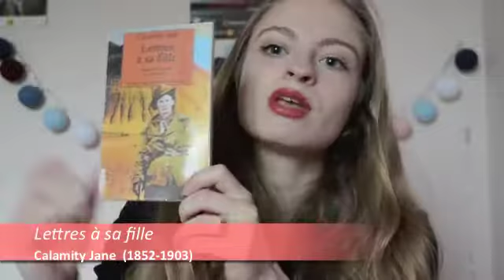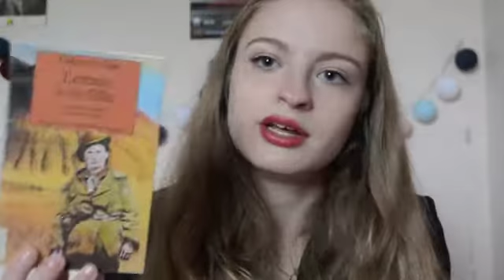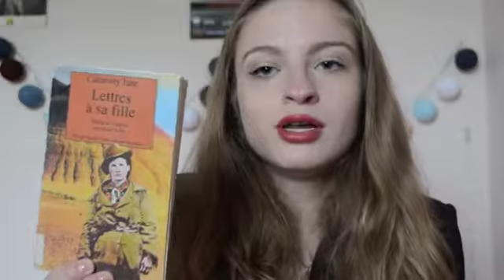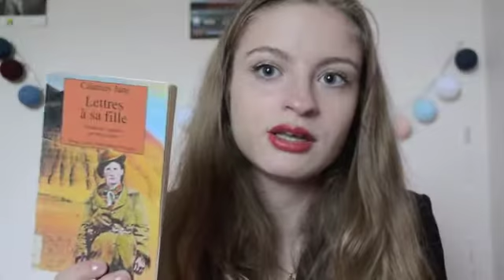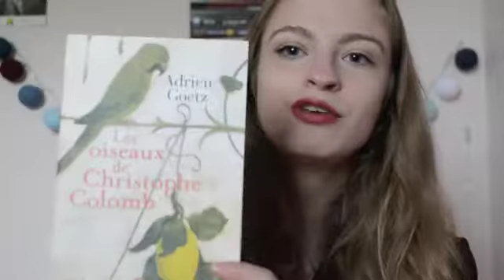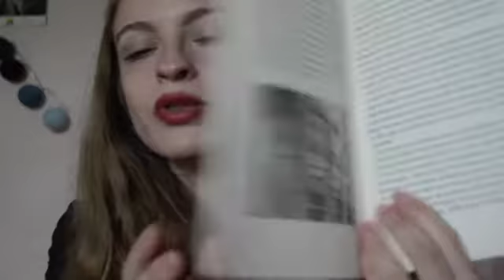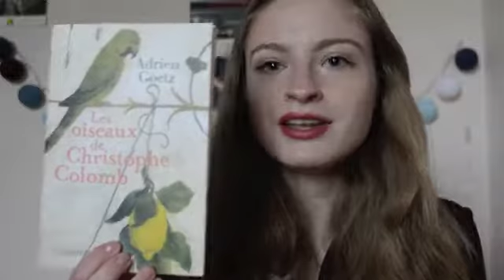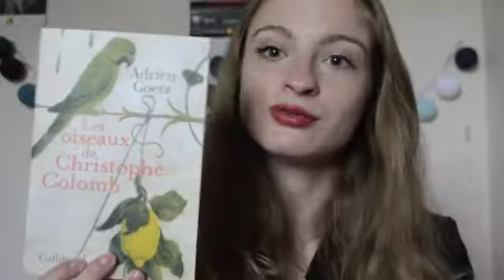Calamity Jane & Christophe Colomb - Mes Lectures #2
Salut à tous ! :D

Je vous retrouve pour la présentation de 2 petits livres qui m'ont plu ! J'espère que Jane et Christophe vous fascineront aussi !

Milles excuses si le son est mauvais mais je suis encore en apprentissage et ce n'est pas du tout dans mon intention de vous obliger à vous mettre dans une pièce insonorisé pour m'entendre parler et non murmurer comme on peut le penser ^^ ! (I'm learning...)

Je suis confuse aussi parce que j'ai oublié de faire une conclusion... Je vais me rattraper la prochaine fois, PRO-MIS ! Je vous aurais fait des gros bisous, alors je vous en fais ici,

Bisous ! Et à très vite !

Alaïs